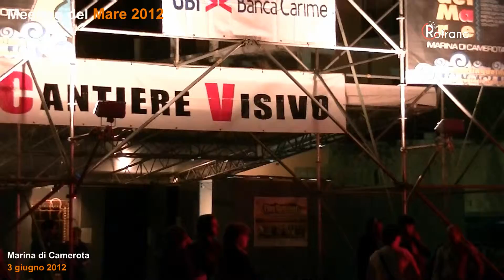meeting del mare 2012